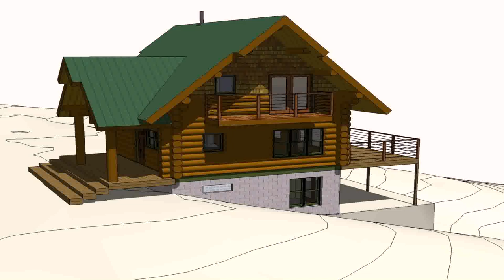House Design And Layout In The Philippines (see description)